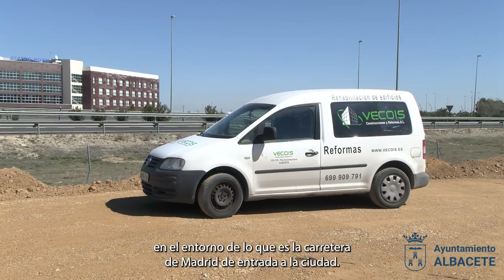PRIMERA PIEDRA DE LA URBANIZACIÓN DEL SECTOR 2 22marzo2023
Arrancan las obras de la UA-2, una zona en la que residirán 1.500 personas

El alcalde destaca que el inmediato desarrollo de nuevo suelo urbano permitirá la construcción de más de un millar de viviendas

Albacete, 22 de marzo de 2023. El alcalde, Emilio Sáez, ha indicado hoy que el inmediato desarrollo de nuevo suelo urbano propiciará la construcción de más de un millar de viviendas para atender la demanda existente en estos momentos en la ciudad, declaraciones que ha realizado durante la colocación de la primera piedra de la Unidad de Actuación Número 2 (UA-2) del Plan General de Ordenación Urbana (PGOU).
Acompañado de la concejala de Barrios y Pedanías, Ana Albaladejo, y de representantes de las asociaciones de vecinos de Cañícas-Imaginalia y Llanos del Águila, el alcalde ha indicado que esta UA-2, denominada técnicamente Remate del suelo urbano contra el nudo de la carretera de Madrid, ocupa una superficie cercana a los 50.000 metros cuadrados, en los que se podrán levantar en torno a 400 viviendas, de las que sobre un centenar tendrán alguna protección.
Según el alcalde, la ciudad estaba parada desde el punto de vista urbanístico, pero con el desarrollo de zonas como esta UA-2, “no sólo se dignifica la entrada a la ciudad, sino que se podrán atender las necesidades de vivienda que tiene Albacete”.
Sáez ha añadido que se ha presentado, además, la documentación para el desarrollo de la Ordenanza de Transformación 10.11, lo que posibilitará el cambio de uso de unos 20.500 metros cuadrados junto a los terrenos de la UA-2 ya en proceso de urbanización, un suelo actualmente, de tipología industrial, y que pasará a ser residencial, con capacidad para unas 200 viviendas más.
“La avenida Gregorio Arcos, de esta manera, será una entrada a la altura de una gran ciudad como Albacete, y el nexo de unión entre el Albacete residencial y el Albacete económico, el Parque Empresarial Campollano”, ha comentado el alcalde, subrayando que “estamos hablando de que, entre la Unidad de Actuación Número 2 y la Ordenanza de Transformación 10.11 se crearán viviendas para no menos de 2.000 personas”.
Además, ha recordado, que ya se ha aprobado la reparcelación del Sector 3 del PGOU, Canal de María Cristina Oeste, que contempla la construcción de 500 nuevas viviendas entre la avenida Virgen del Pilar y el barrio de Cañicas-Imaginalia.